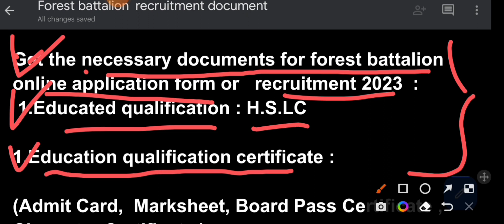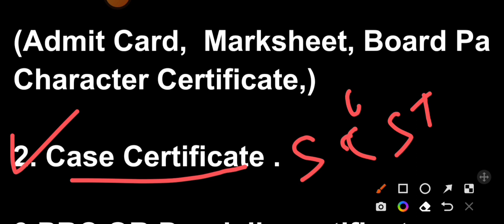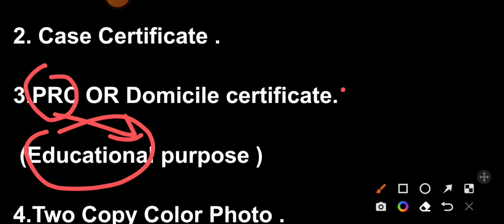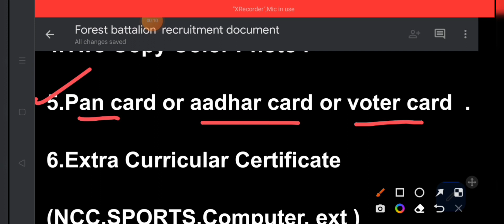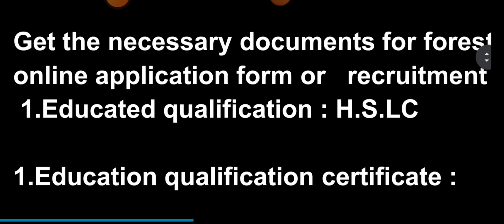New Assam Forest battalion online Form ।all detail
New Assam Forest battalion online Form । all details Documents required for your forest battalion online from fillup . this regard video is discussed what documents may be required . and the documents that may be required for recruitment-2023  in new forest battalion  are discussed.Through our @youth motivation youtube channel , we would like to inform you that - for your interview convenience, we will all work together to try our best to achieve interview success.We will discuss with you all the successes and failures we have had in the past I will start my journey towards his subject if I can.So I pray you all will continue to bless and love me .My youth motivation  YouTube channel  is to motivate to new and   Inspire people to make their dreams success.come true ,I hope my video will be useful to all my young interview lover.

A.)  If you want to join the Telegram Group .যদি মোৰ Telegram  group ত  join হব বিছৰা তলত linke to দিয়া হল ।

B) (Mission for SI/Constable WhatsApp group   )

C) আপোনালোকৰ সহযোগ বিছাৰী মোৰ নতুন

           জয় হিন্দ্